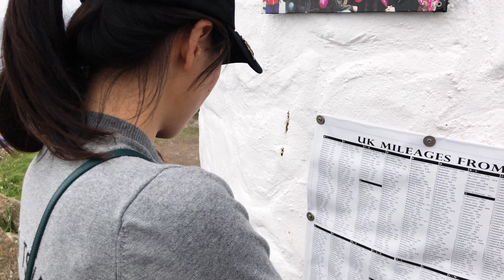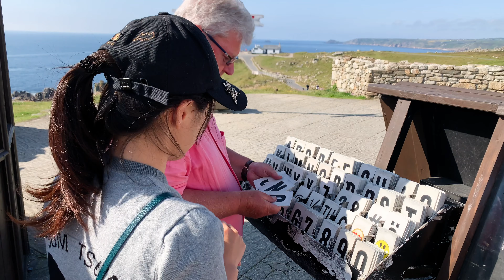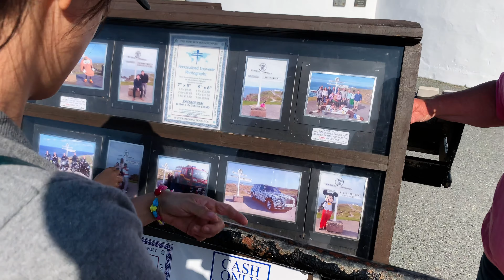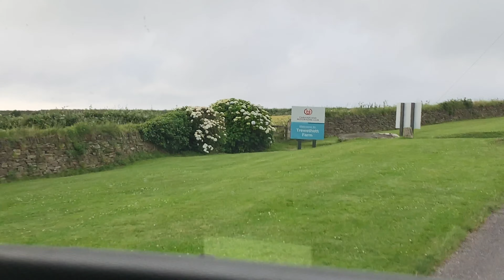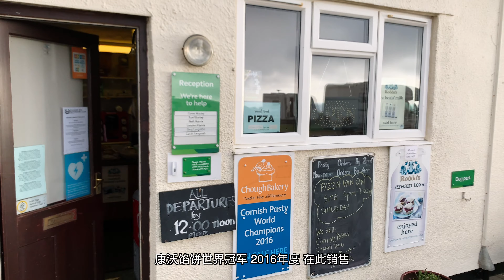把房车开到英国最南端，发现这里有个专给汽车拍留念照的店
亚欧之旅的第70天，我们一行四人终于来到了英国的最南端，LAND'S END。匆匆打卡后，来到在英国住过的最美营地。